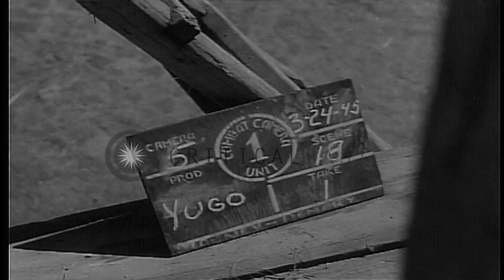Marching troops follow the soldiers on the horseback. HD Stock Footage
Marching troops follow the soldiers on the horseback.

Marching troops follow the soldiers on the horseback. A shed in the background. A soldier on the horseback holds Yugoslavian flag. Civilians see the marching troops from behind the fences. Location: Belgrade Yugoslavia. Date: March 24, 1945.

57,000+ broadcast-quality historic clips for immediate download.